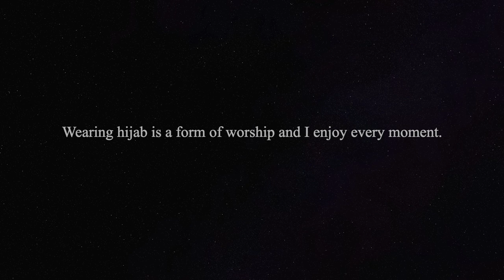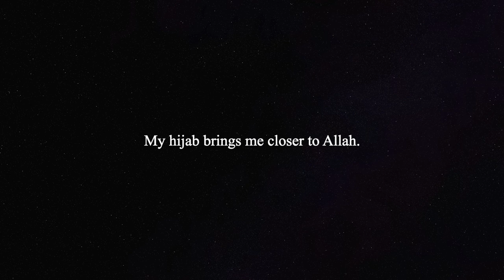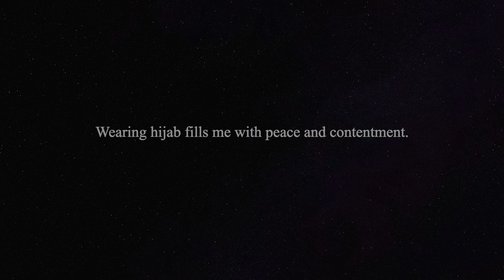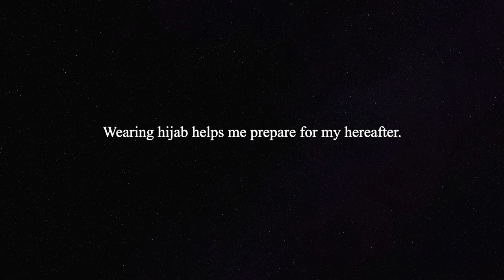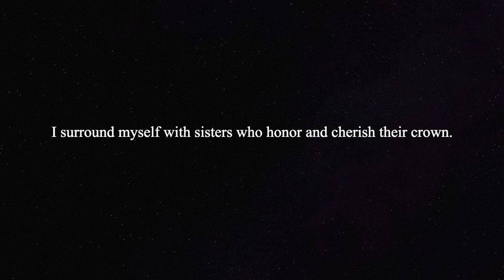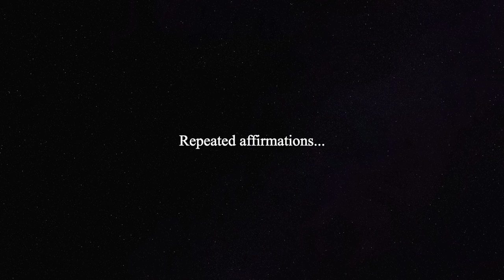Hijab Meditation for Confidence and Empowerment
This is a Hijab Meditation Affirmation for Muslimah! Sleep to this audio and wake up crowned with confidence! 👑

These affirmations are designed to boost your confidence, highlight the elegance of modesty, and deepen your connection with Allah. Whether you're a lifelong wearer or new to the hijab, these words will help you embrace your crown with pride and peace.

Affirmations include:
👑 I am confident and beautiful in my crown.
👑 I feel elegant and pure in my hijab.
👑 I show the world the beauty of modesty.
👑 I wear the hijab with honor and confidence.
👑 As a Muslimah, I am at peace with myself.

...and many more to uplift and inspire you on your journey.

May Allah make it easy for all sisters to wear and embrace their hijab. Indeed, Allah values every effort you make and will reward you for giving up the desires of this dunya for His sake. 🌸